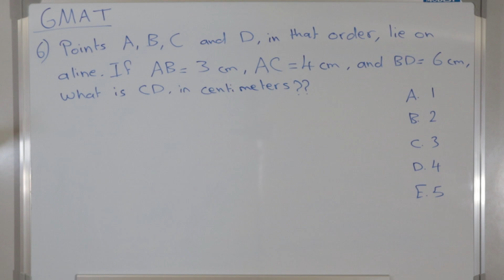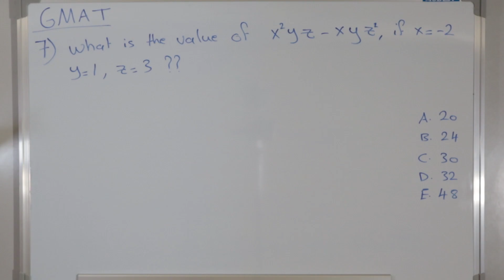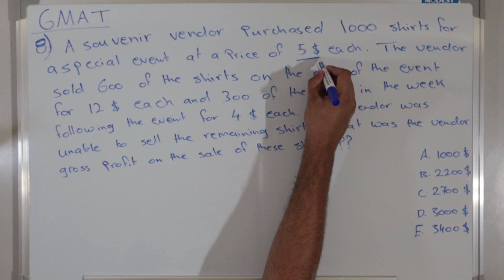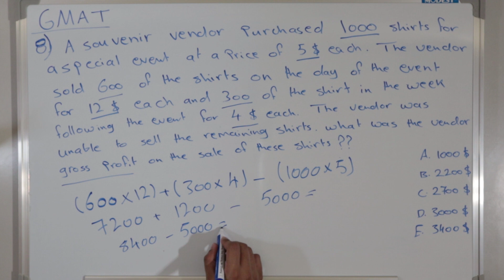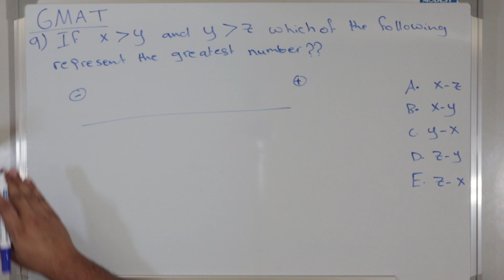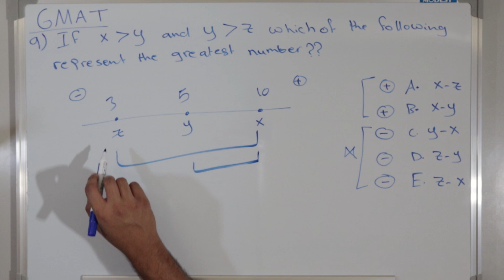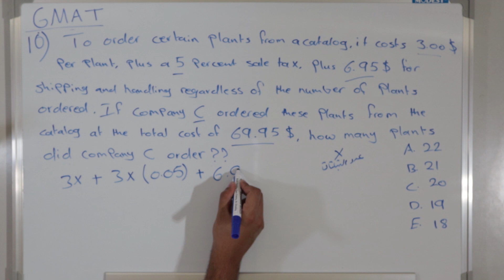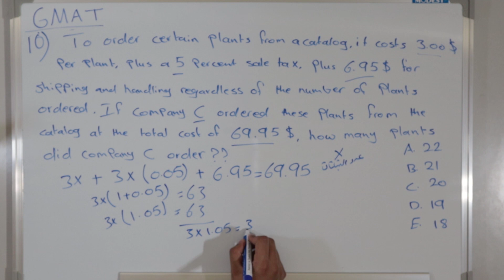GMAT Questions (ENG SUB) (2) أسئلة جي مات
في  سلسلة الجي مات رح يكون معنا بكل حلقة 5 اسئلة و اذا كان عندكم اي استفسارات اكتبلي اياها بالتعليقات حتى احاول اغطي جميع الاستفسارات بالفيديوهات القادمة
 In this series we will be having 5 questions in each video, if you have any inquiries please leave it in the comments section i am happy to answer any question